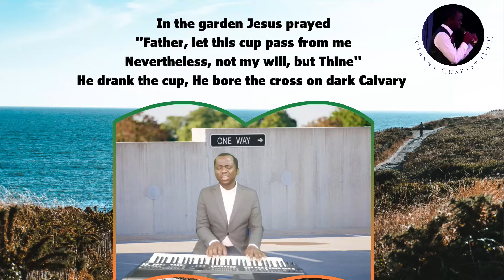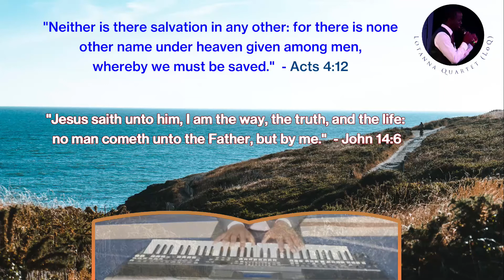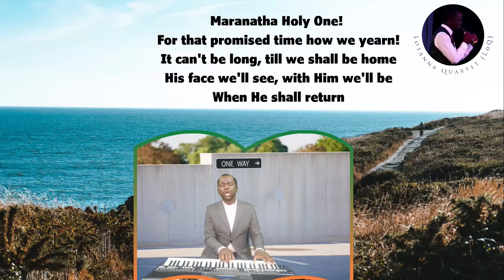No Other Way | Lotanna Quartet (LoQ)